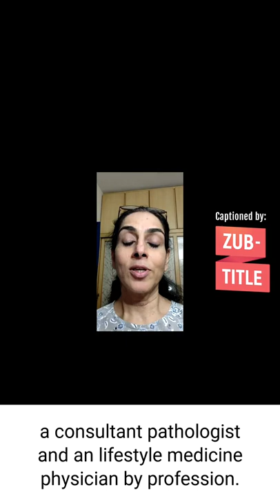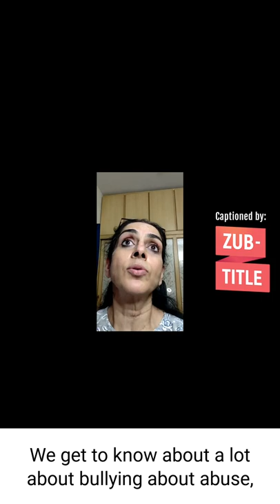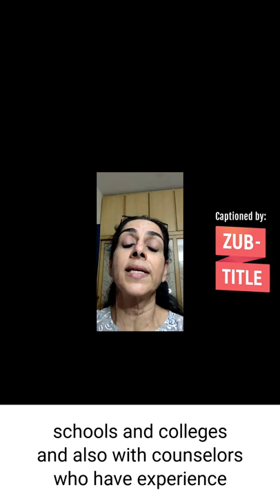Dr Prathima Kini shares what made her enrolling in the Student Counselling course, meaningful.